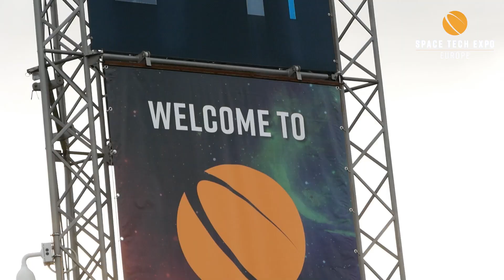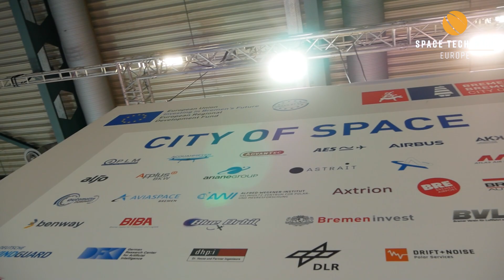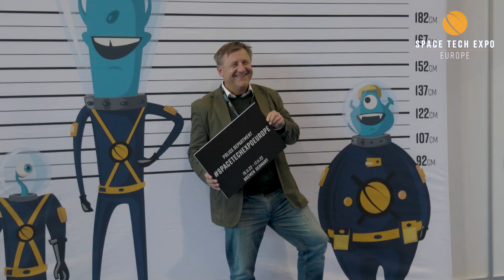Space Tech Expo Europe 2022 Highlights from Day 1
We've had an excellent opening day here in Bremen, Germany at Space Tech Expo Europe 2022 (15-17 November 2022).

There's still two days left of the show, so register for your pass if you haven't done so yet

We hope to see you for day two and three.